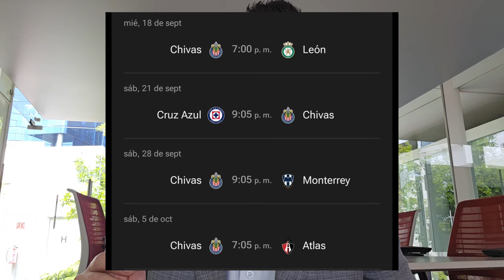⚠️ ¿Cuántos partidos se perderá Cowell? | Rodolfo Pizarro regresa a MX pero NO a Chivas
Chivas entrena pensando en León sin embargo hay malas noticias sobre la lesión muscular de Cade Cowell

Chivas vs San José
Chivas San José
Penales Chivas San José
Leagues Cup
Chivas vs Mazatlán
Chivas 2-0 Mazatlan
Chivas Mazatlan
Chivas vs Mazatlan 2024
Gol Cowell
noticias chivas
noticias chivas hoy
noticia chivas
liga mx
tapatio
tapatio chivas
chivas tapatio
chivas femenil
rumores chivas
fichajes chivas
refuerzos chivas
chivas 2023
chivas hoy
chivas ayer
chivas rumores
chivas fichajes
chivas refuerzos
alexis vega cruz azul rumores
chivas 2024
oso gonzalez
Paunovic
Cade Cowell
Chicharito
Chicharito Chivas
Fernando Gago
Mateo Chavez
Jose Castillo
Clausura 2024
Noticias Chivas 2024
Fernando Hierro
Al Nassr
Cristiano Ronaldo
CR7
Chivas 1-1 Tigres
Tigres vs Chivas
Tigres Chivas
Tigres Chivas resumen
Resumen Tigres vs Chivas
Tigres Chivas 2024
Chivas Juarez
Chivas vs Juárez
Resumen Chivas Juárez
Chivas 5-0 Juárez
Piojo Alvarado
América vs Chivas
Chivas vs América
America 1-0 Chivas